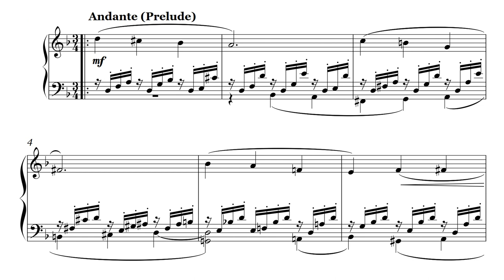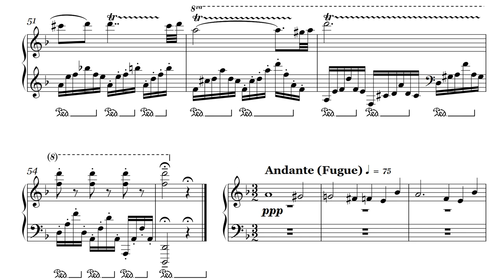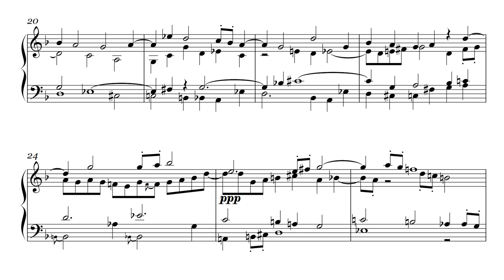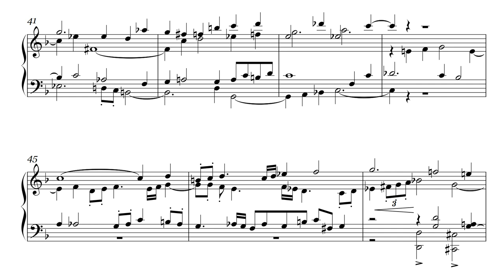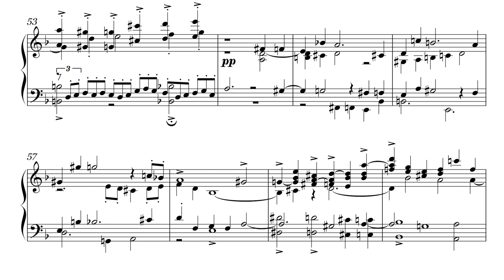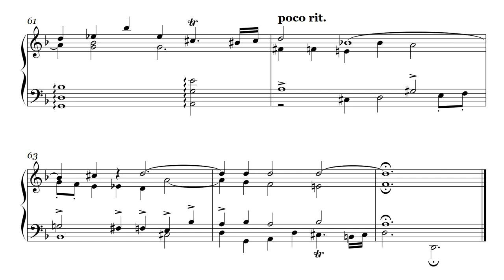Op. 1, №6. Prelude and fugue d-moll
Creation date: September 22, 2018
Opus №1 (24 preludes and fugues)
6. Prelude and fugue (a4) d-moll

6. Прелюдия и фуга (4-хголосная) ре минор